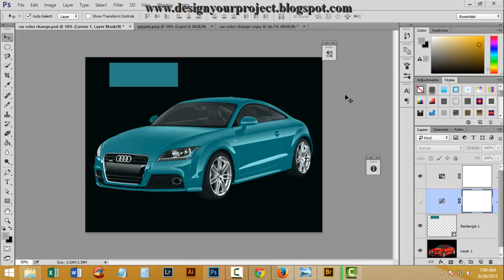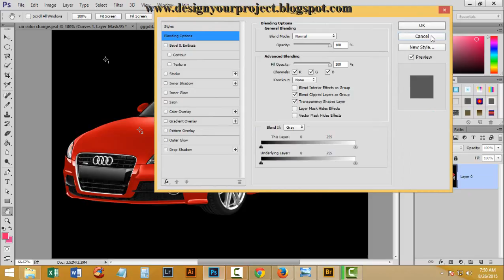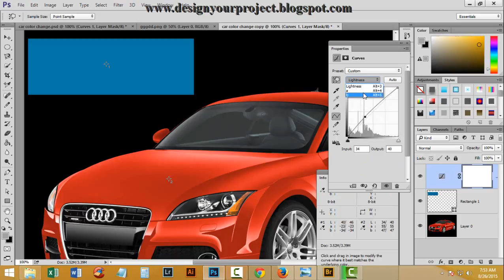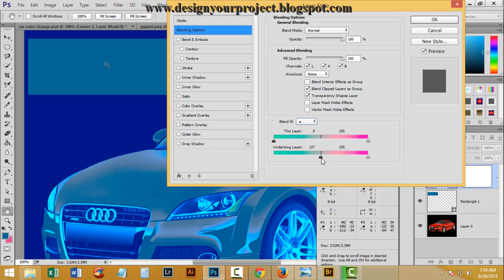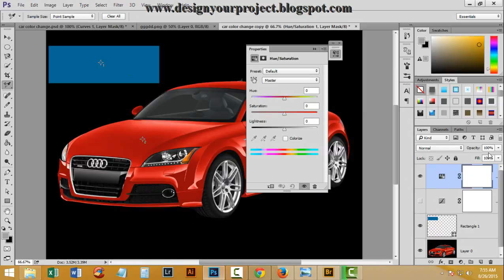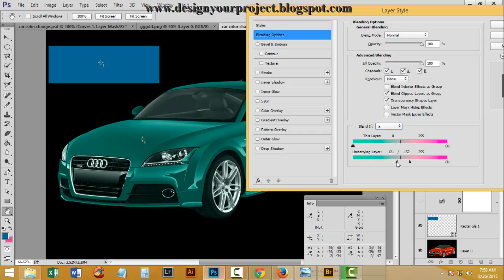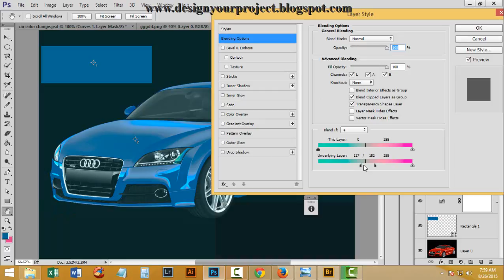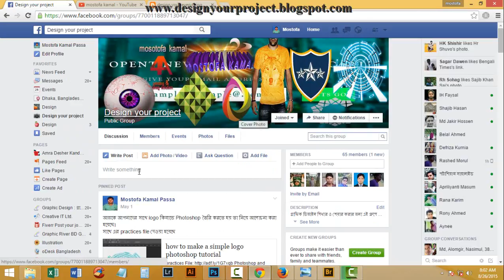Photoshop bangla :- how to change car color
This channel is about Photoshop, Illustrator, Microsoft Word, Microsoft Excel, Microsoft PowerPoint, Inskcape, Microsoft Access,